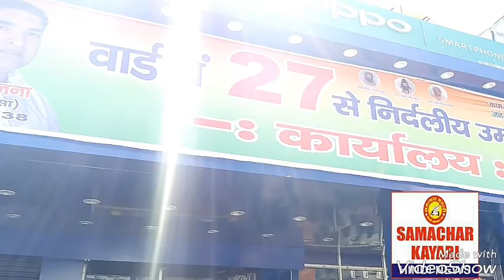समाचार क्यारी हिंदी न्यूज़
वार्ड नंबर 27 से 36 बिरादरी का समर्थन पाकर धर्मपत्नी सुदेश की जीत का दावा ठोक रहे उदयवीर सरपंच खांडसा